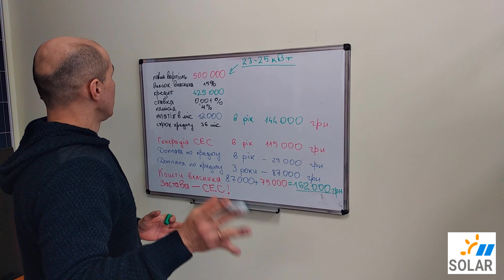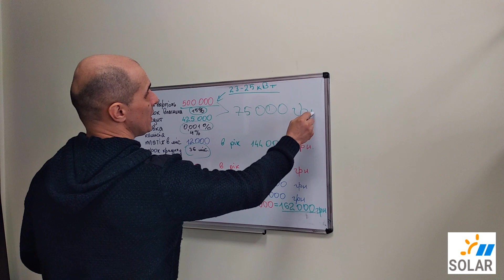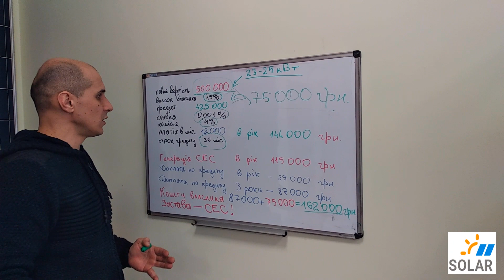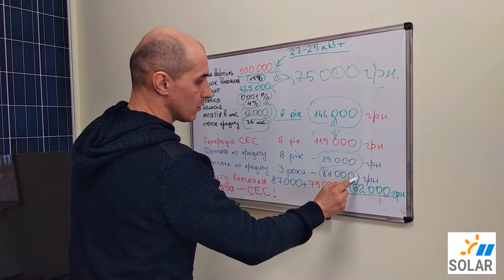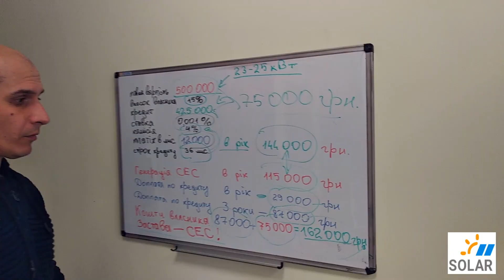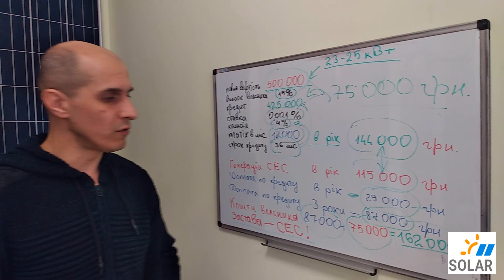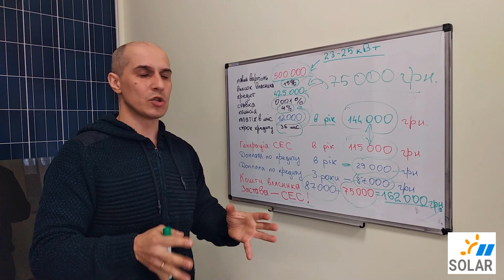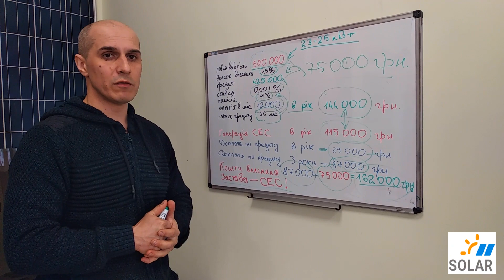Кредит на будівництво сонячної станції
У відео ми розкрили тему можливості фінансування будівництва сонячних електростанцій за рахунок  кредитних коштів. На практичному кейсі сонячної електростанції потужністю 25 кіловат продемонстровано умови програми кредитування «Еко Енергія»  від Укрзбанку. Яка сума переплати по кредиту за три роки користування , яка реальна відсоткова ставка за користування кредитом, чи покриває платіж по кредиту щомісячний дохід від генерації сонячної електростанції.

Ощадний банк – Програма кредитування обладнання, що виробляє «зелену енергію»

Офіс 33000, Україна , м. Рівне, вул. Кавказька 3, офіс 410

На нашому каналі ми детально розповідаємо про будівництво сонячних  електростанцій, технічні та юридичні нюанси, проводимо огляди обладнання, сонячних технологій в Україні та світі і багато іншого. Не забувайте оцінити наші відео і залишити свою думку в коментарях! Нам буде дуже приємно відчути вашу підтримку!